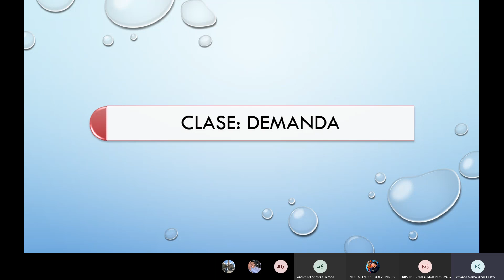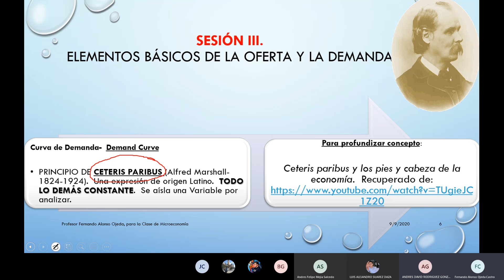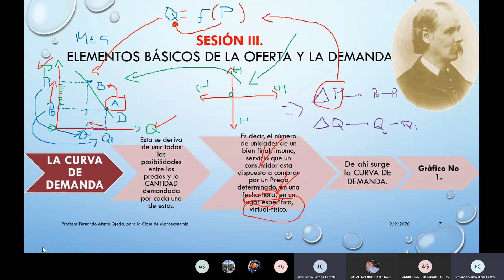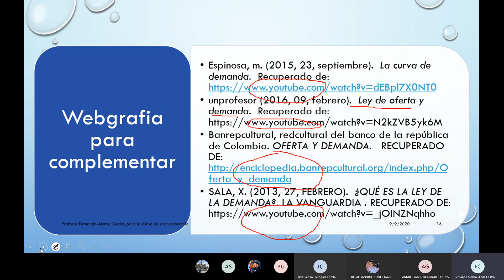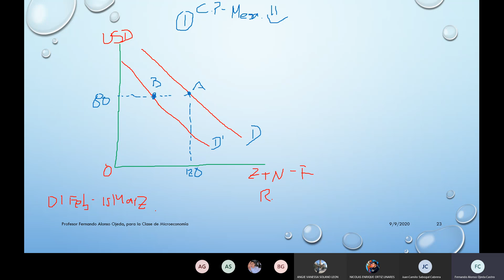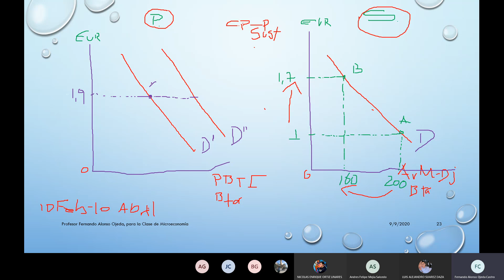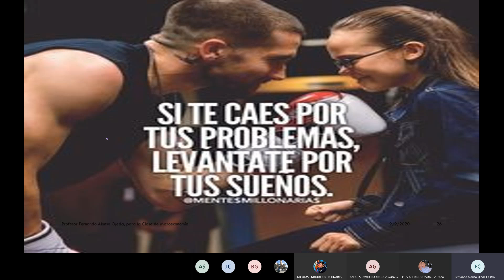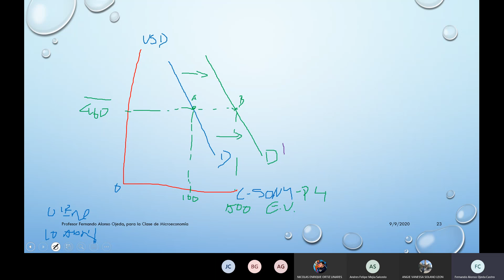REPASO DE LA FUNCIÓN DE DEMANDA Y CAUSAS DE SU DESPLAZAMIENTO- CASOS REALES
SE HACE UN GRAN REPASO DEL ORIGEN, MOVIMENTO SOBRE LA CURVA DE DEMANDA Y DESPLAZAMIENTO DE LA MISMA, CETERIS PARIBUS, POR EFECTO RENTA, EFECTO SUSTITUCIÓN Y LOS GUSTOS (HÁBITOS, MODA, SNOBISMO, REDES SOCIALES, ETC.).